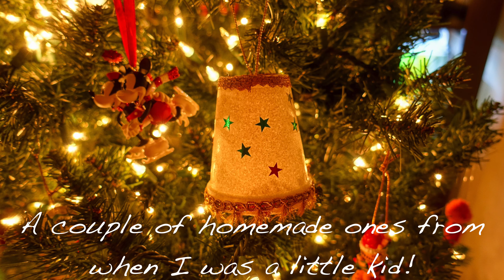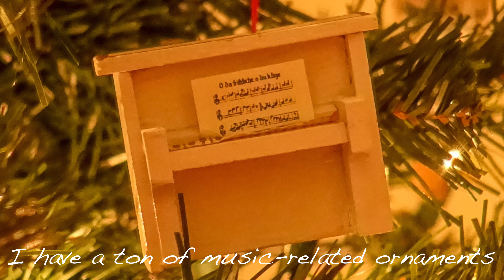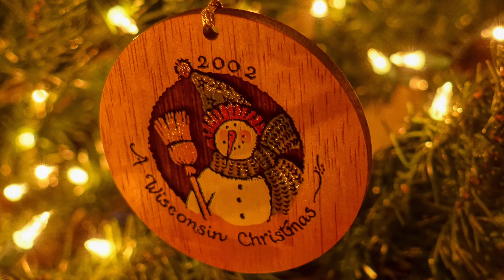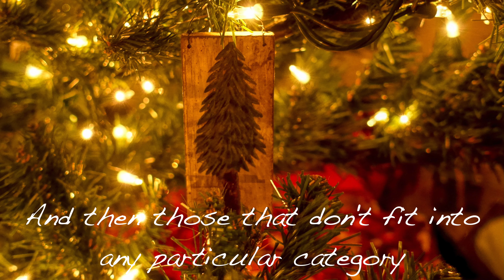Merry Christmas 2019!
Here's a hastily put together video of me playing a little Christmas music while sharing some of the ornaments I decorate my tree with. Enjoy and have a very Merry Christmas!!